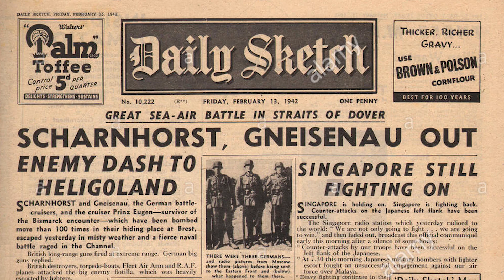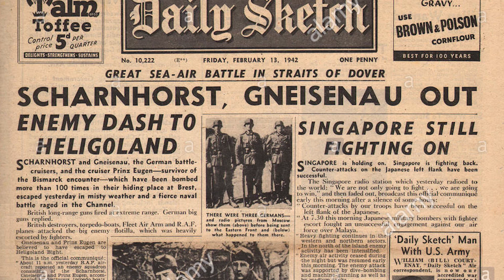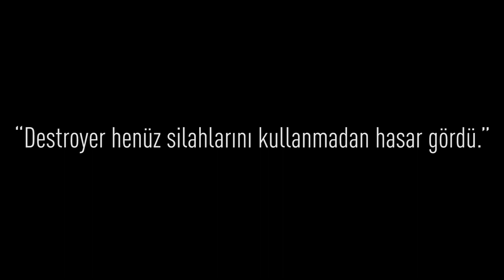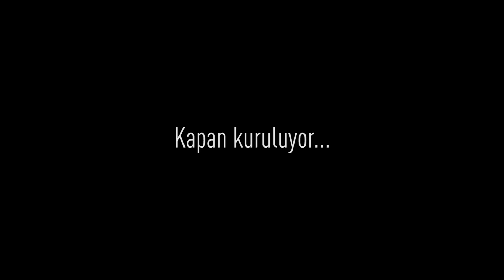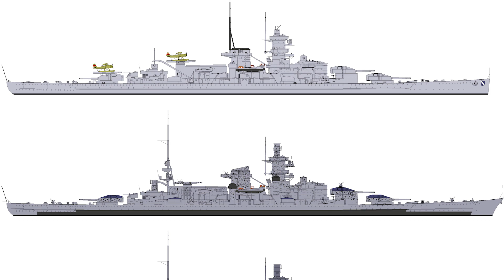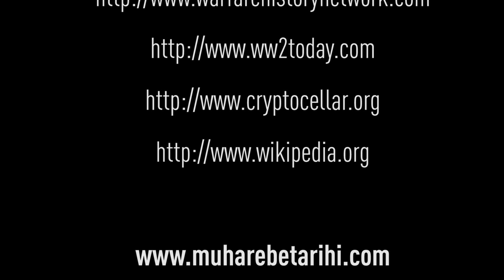DKM Scharnhorst’un Son Seferi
Video & Anlatım: Arif Emre Hatuk
Araştırma & Analiz: Güngör Dağlı

Videonun izinsiz kullanılması ya da başka kanallara yüklenmesi halinde hukuki işlemler başlatılacaktır. MuharebeTarihi.com bu bağlamda kapanan hesap ve kanallardan sorumlu değildir.

Kullanılan ögeler üzerinde hak sahibi olduğunuzu düşünüyorsanız lütfen bizimle iletişime geçin.